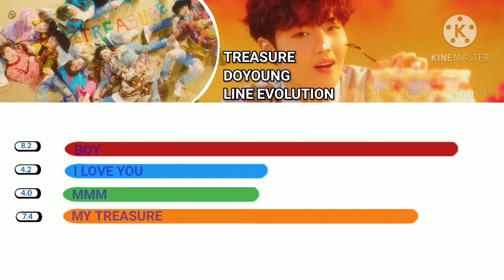•TREASURE - DOYOUNG (LINE EVOLUTION) | UNTIL " MY TREASURE ".